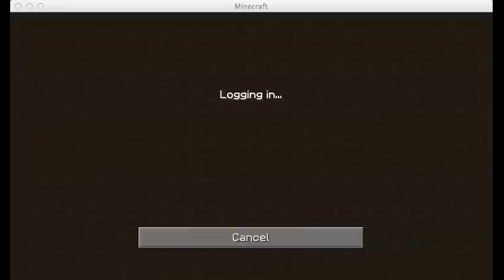Minecraft Trolling ep. 1 House Remodeling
Hey guys I've always wanted to troll someone on a massive scale and I think I have the PERFECT OPPORTUNITY. So with my computer on record and my Skype Mic on Mute I bring HELL TO MY FRIENDS HOUSE. I'll only rollback IF they don't like it if they say it's cool I'll keep it and it's their problem.
So here are the videos/people that have inspired me on a scale